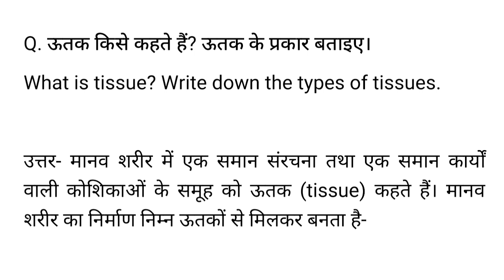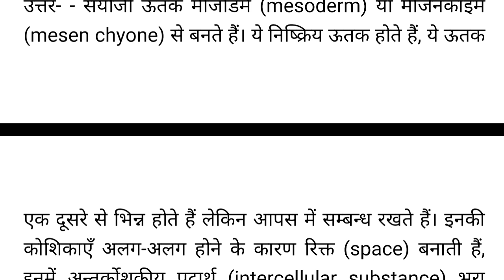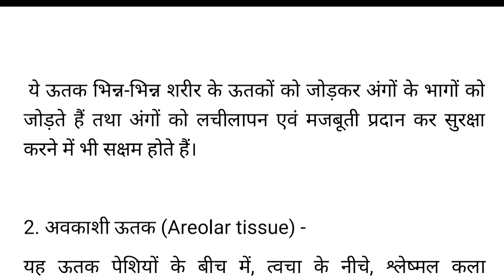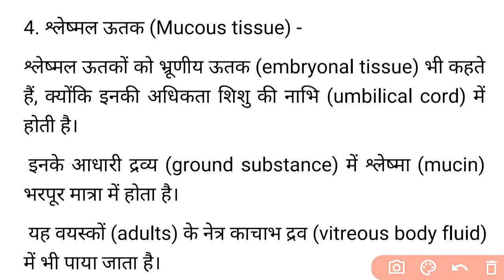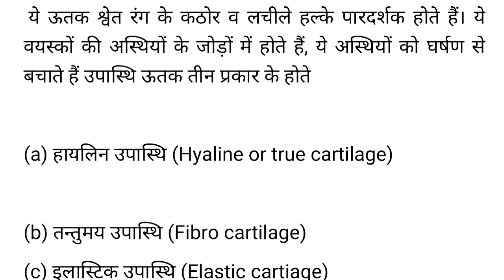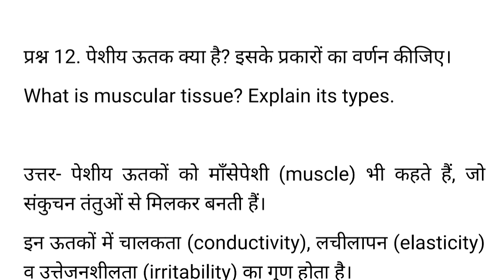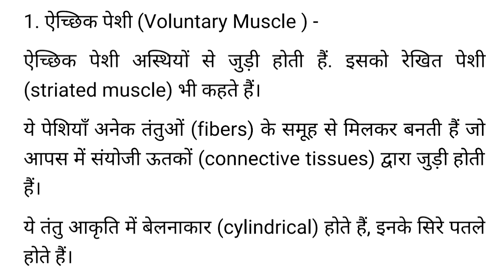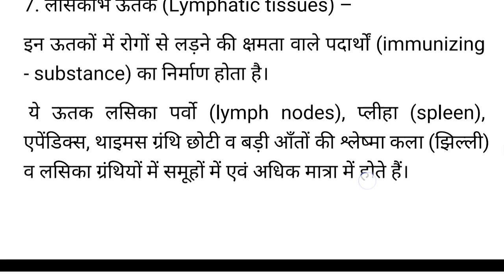GNM 1st Year, Tissue उत्तक, Connective tissue & Mascular Tissue, Bio-science, 2021-22@NursingGyan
What Is Tissue, Different Types of Tissue
epithelial Tissue, Connective Tissue, Mascular Tissue, GNM Bio Science Anatomy important questions answers.

PDF:-